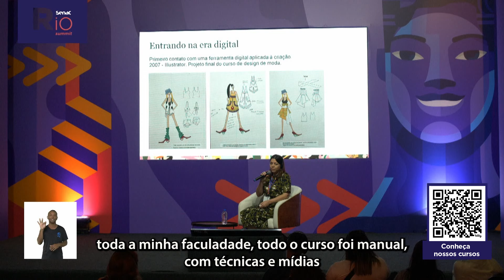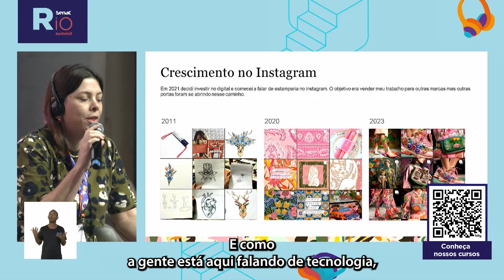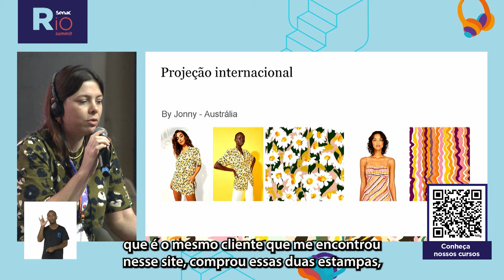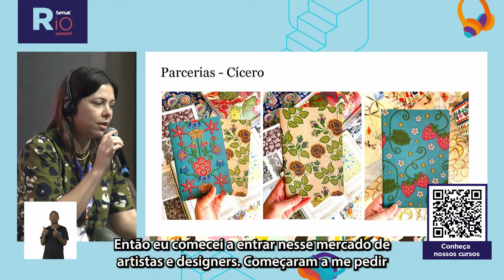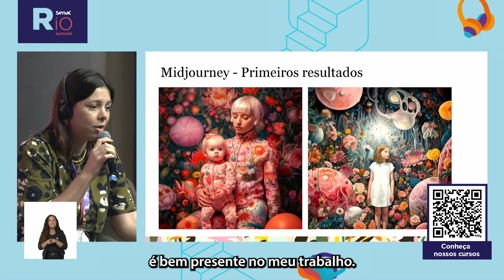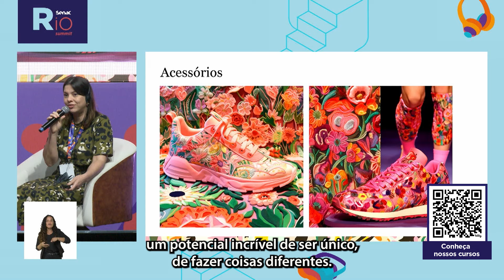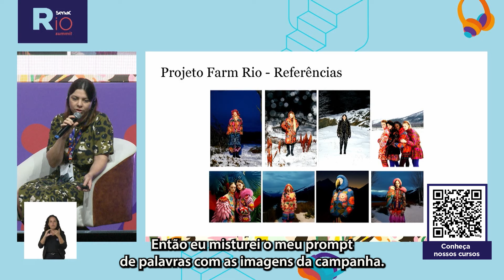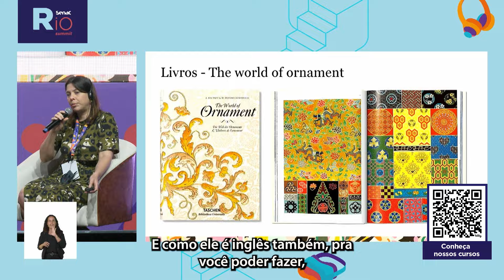DIA #3 - O papel transformador da tecnologia no mundo na moda e decoração | Senac Rio Summit 2024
Dá pra misturar IA com a velha e boa máquina de costura? Hanna Inaiáh, artista digital e designer de estamparia, explora como a inteligência artificial e tecnologias digitais estão revolucionando o design de superfície. Ela compartilhará insights sobre como a tecnologia transforma o design de moda e decoração, unindo arte e inovação para definir tendências globais.
O Senac Rio Summit é um festival de inovação para quem quer entrar de cabeça nas novas possibilidades profissionais.